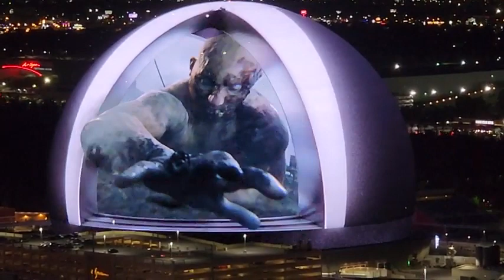Лас Вегас реклама sony playstaition октября 2023 г.Las Vegas advertising for sony playstation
Лас Вегас реклама sony playstaition  октября 2023 г.
Las Vegas advertising for sony playstation October 2023